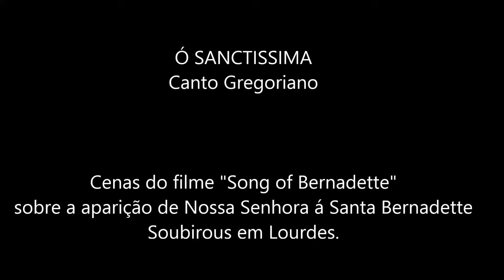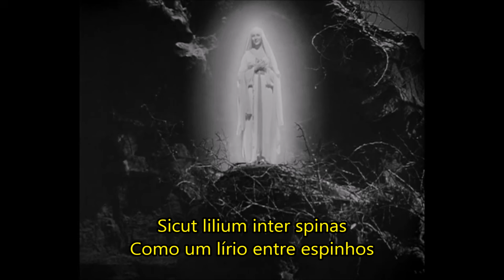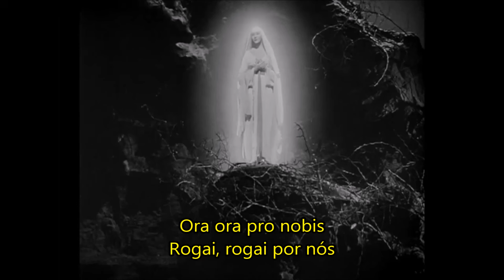O Sanctissima - Ó Santíssima - LEGENDADO PT/BR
Musica belíssima sobre Nossa Senhora.

Nesse vídeo em especial, fiz diferente das pinturas que costumo colocar, justamente por achar esse trecho fantástico (vídeo original do filme "Song of Bernadette" sobre a aparição de Nossa Senhora de Lourdes à jovem Bernadette Soubirous na França em 11 de Fevereiro de 1858.

Nossa Senhora de Lourdes é até hoje muito venerada em toda a França e em todo o mundo católico, com muitos devotos, e esse trecho do filme, particularmente me emociona muito. Espero que gostem!

Cenas do Filme: Song of Bernadette
Canto: Daughters of Mary
Vídeo original: BartholomewSmutz